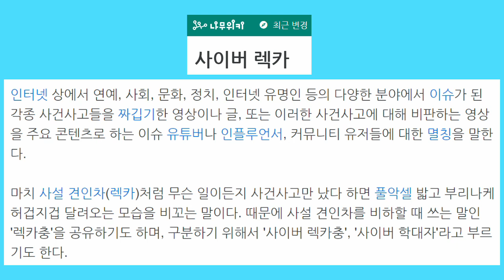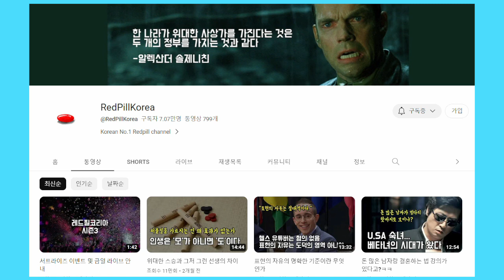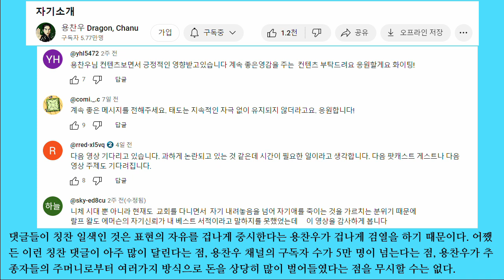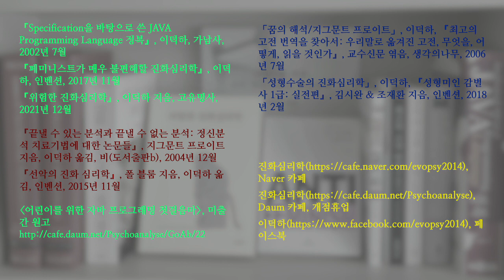이덕하의 정치사회 평론 13. 명분 없는 용찬우 렉카짓을 한다고 정신과 전문의 이일준을 저격한 감성발라더에게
감성발라더가 정신과 전문의 이일준을 저격했습니다. 용찬우 렉카짓을 한다고 비난한 겁니다.

감성발라더는 용찬우 영상을 많이 만들 대의명분은 개인적으로 용찬우에게 당한 것이 많은 흑자헬스에게만 있다고 주장합니다. 제가 보기에 흑자헬스의 명분은 개인적 명분입니다.

반면 우울증에 대한 헛소리로 사람들의 생명까지 위협하는 용찬우를 조리돌림할 대의명분은 정신과 전문의인 이일준에게 더 많이 있다고 봅니다. 우울증은 글자그대로 생명이 걸린 문제입니다.